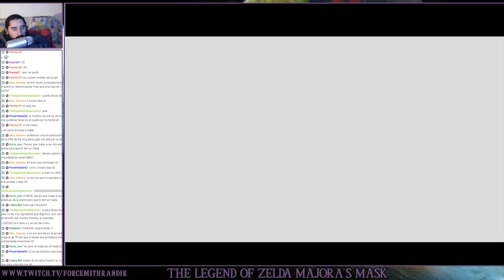The Legend of Zelda Majora's Mask (N64) | Parte 49 - Flechas de Luz